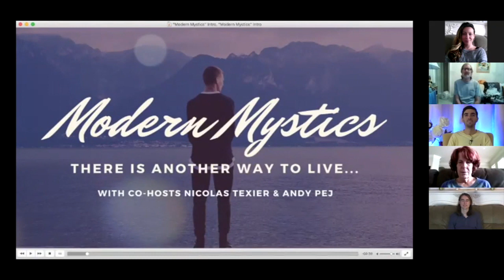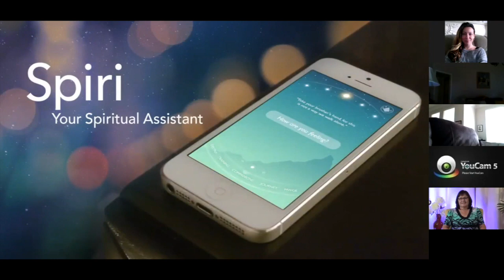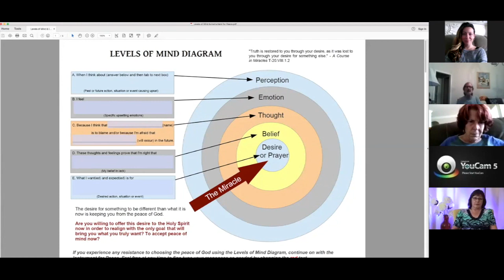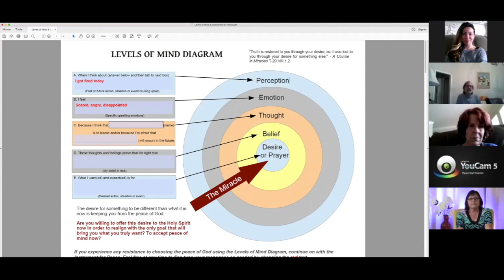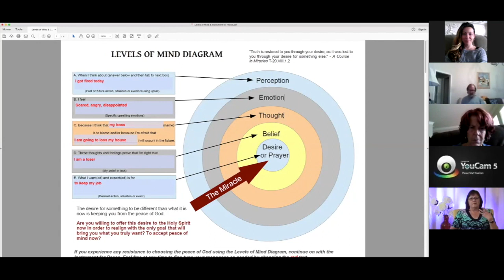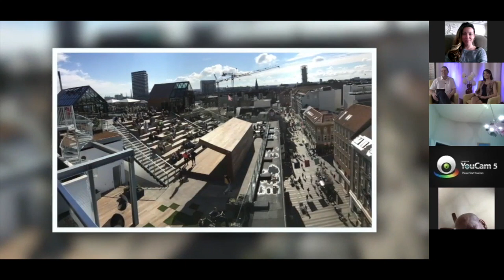ACIM Shows—LM Virtual, Week 3—Living A Course in Miracles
Practice and live the mystical teachings of Jesus assisted by online courses, online retreats, and an online Tribe of Christ community
LM Virtual is the online presence of Living Miracles. These ACIM shows offer a new way to feel connected. These various live, interactive, and spontaneous awakening and A Course in Miracles-based multimedia events offer the same deep and intimate experience of connection and engagement as being together “physically”, but from the comfort of your own home.

This Sunday's Lineup:

“Modern Mystics” with Nicolas and Andy – Start 1:54

“Divine Intervention” with Ken and Ana – Start 36:16

"Free Your Mind" with Laverne – Start 1:09:39

"Leap" with Susan – Start 1:43:11

"Take Me Home Documentary Interview" with Frances Xu and Søren – Start 2:14:41

This recording of the LM Virtual Sunday shows took place on March 25, 2018.

To learn more about Living Miracles Virtual and all of our online offerings,